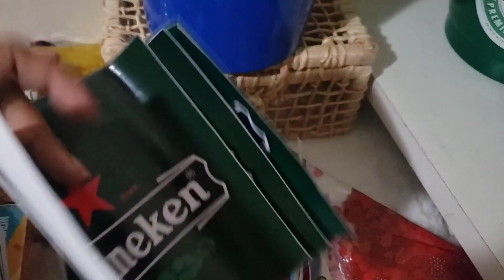Dia dos Namorados .../Correria mas vendemos bastante .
Um pouco da correria do Dia dos Namorados .
Esqueci de filmar algumas partes pois tivemos muitos pedidos de ultima hora e a correria foi demais .
Espero que tenha gostado de acompanhar um pouco dos preparativos das encomendas .

Esqueci de por as fotos no final do vídeo mas estão lá no meu instagram e do Encanto das Artes.